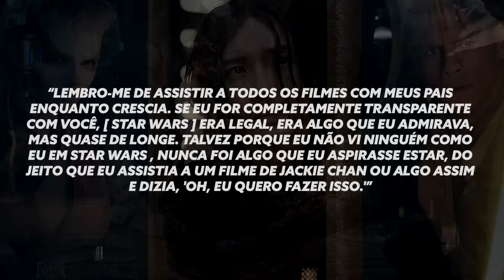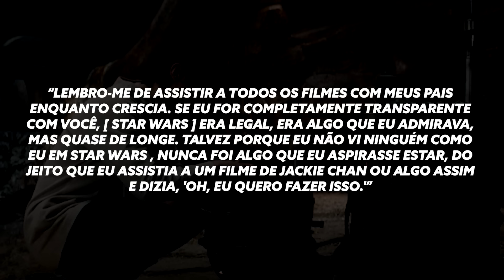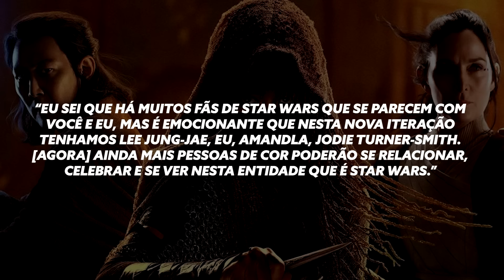A SÉRIE É FRACA MAS O QUE IMPORTA É A DIVERSIDADE.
► Assine agora a Brasil Paralelo e de o play sem preocupação